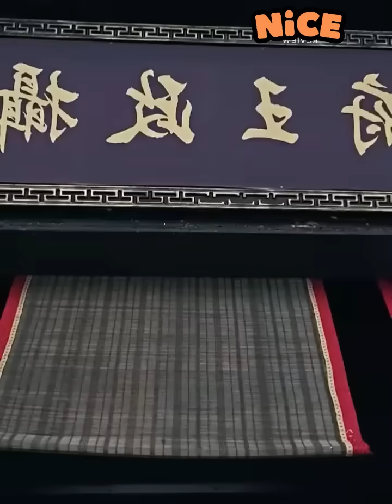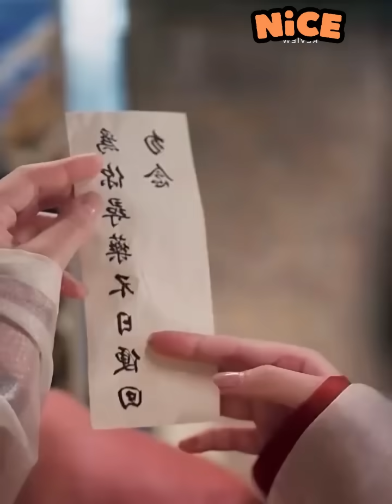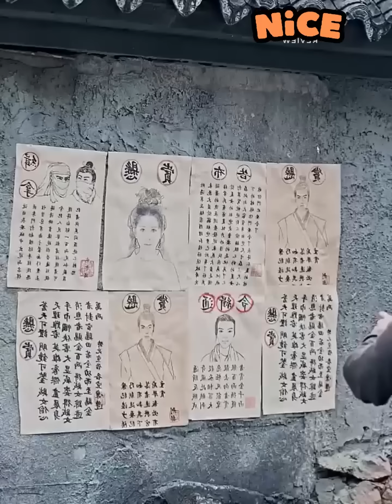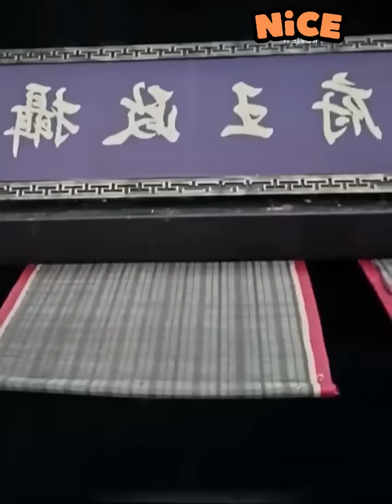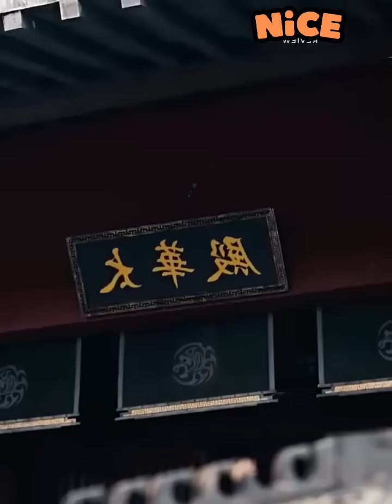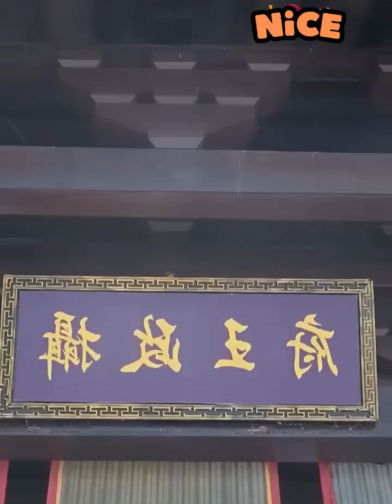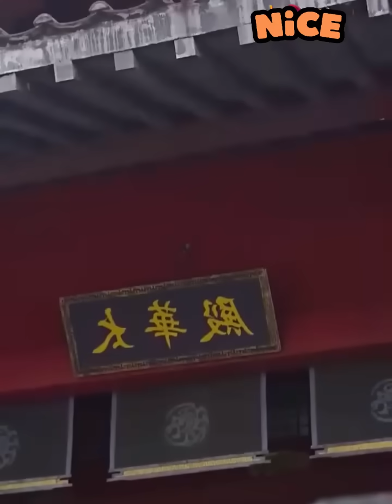หลังจากที่ฟื้นคืนชีพ คุณหนูใหญ่ก็หย่ากับไอ้สารเลวทันที และแต่งงานกับเจ้าชายพิการที่เขารักเธอมาตลอด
ละครสั้นจีนเวอร์ชั่นเต็มอัพเดททุกวัน! ยินดีต้อนรับสู่การสมัครรับข้อมูลช่องของฉัน